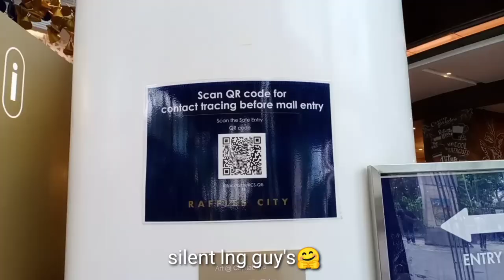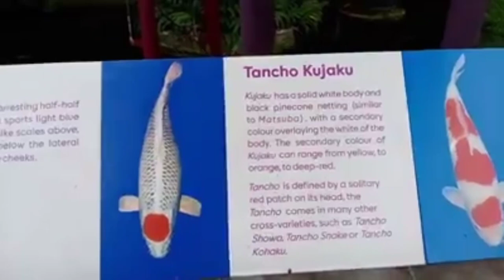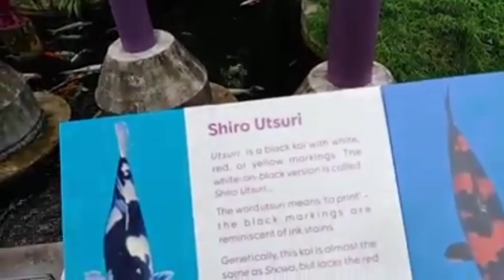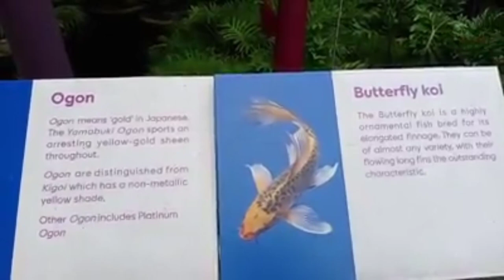Koi Fishes Blossom Flowers Nature | Lively Jellyfish | Sparkling Light | Part 3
For any businesses